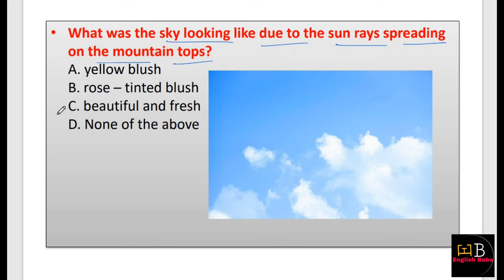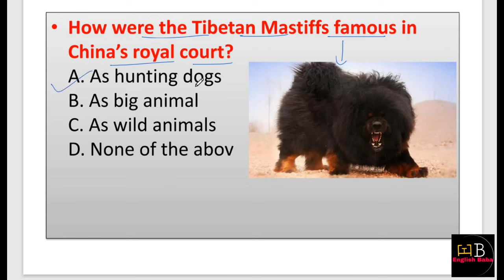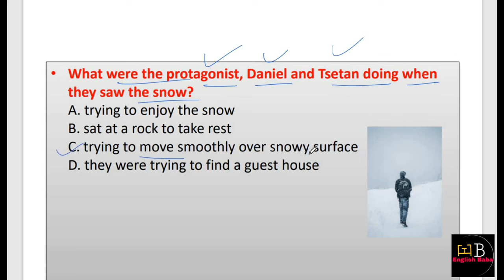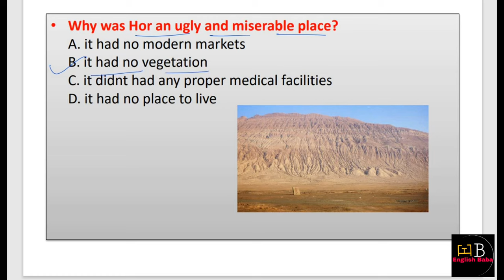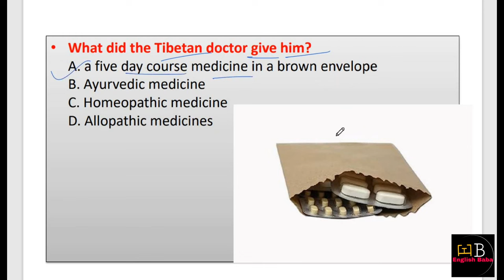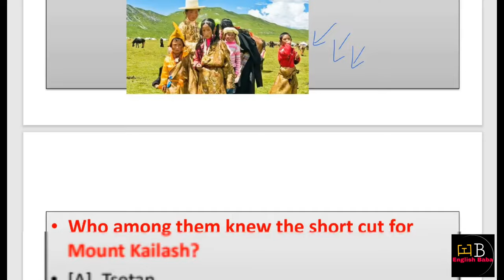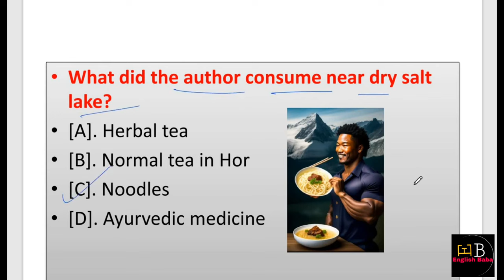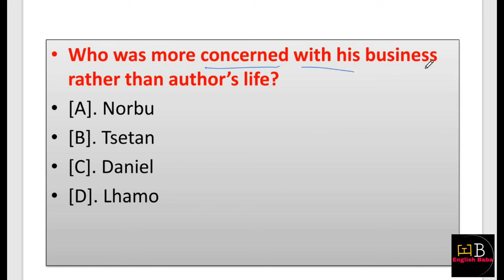silk road mcq | class 11 english silk road mcq | hornbill chapter 8 mcq | mcq of silk road class 11